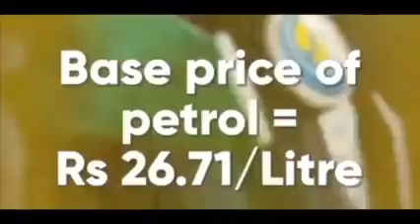देश के अन्नदाता अपने अधिकार के लिए अहंकारी मोदी सरकार के ख़िलाफ़ सत्याग्रह कर रहे हैं।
आज पूरा भारत किसानों पर अत्याचार व पेट्रोल-डीज़ल के बढ़ते दामों के विरुद्ध आवाज़ बुलंद कर रहा है।